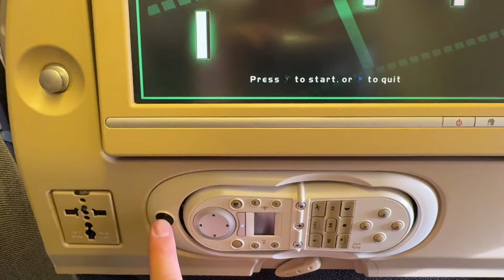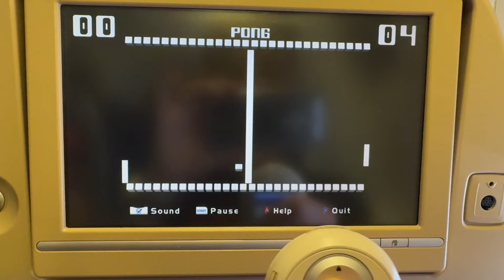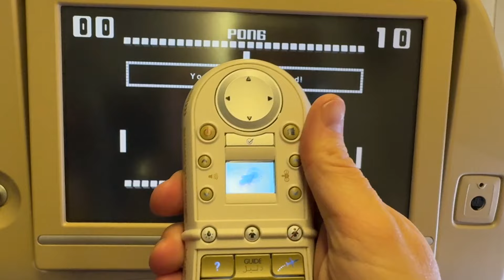Esclusivo gameplay dall'aereo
È un gameplay da un aereo di Pong, non credo ci sia bisogno di aggiungere altro.